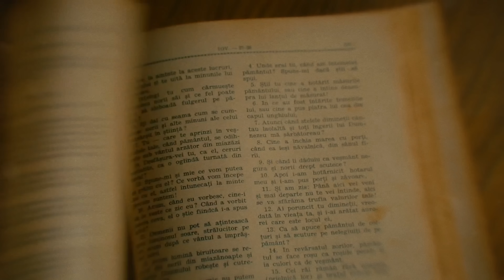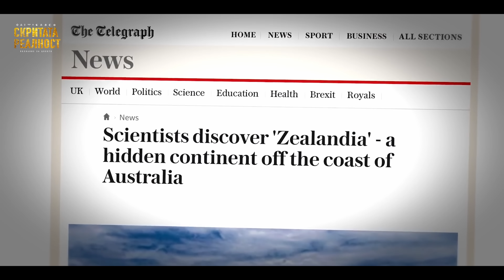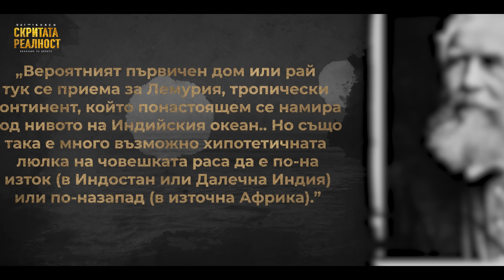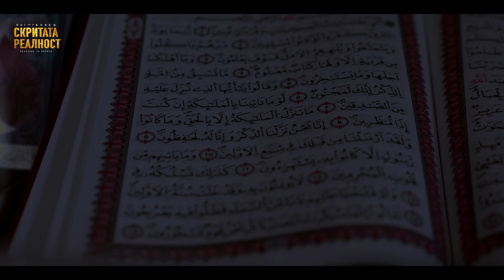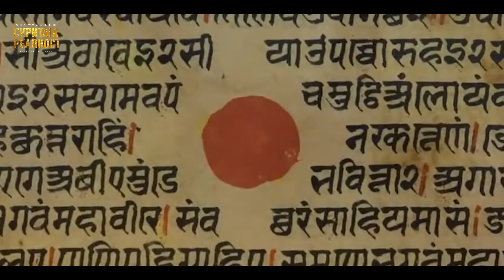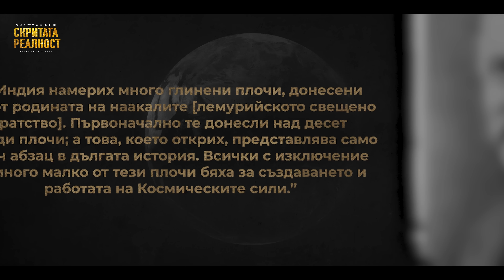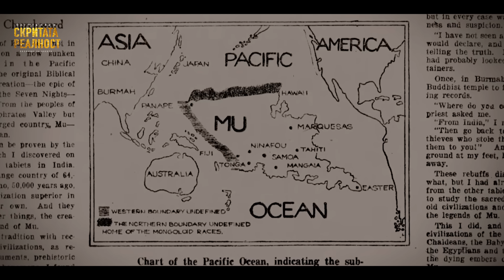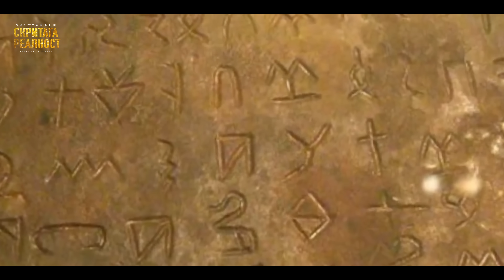Лемурия: Скритата История за Майката на Човечеството Част 1 - СКРИТАТА РЕАЛНОСТ (ЕП 78)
Съществувал ли е наистина изгубеният континент Лемурия? Кои са изчезналите цивилизации, които са ни оставили напреднали знания и технологии?

В почти всяка религия по света съществува неизчезваща традиция, която разказва за велики цивилизации, съществували в миналото; цивилизации, които са процъфтявали, а след това кмистериозно са изчезвали поради вътрешен конфликт или в резултат на някакъв катаклизъм.

Такива традиции – легенди – митове могат да бъдат намерени в Библията, в индийската Рамаяна, в китайската митология, в легендите на индианците Хопи, в текстовете на маите, в легендите на африканските племена, в уелските и скандинавските предания, в гръцките писания, в египетската история и тибетските ръкописи.
Всеки един от нас е чувал поне малко завладяващата историята за някога съществувалата Атлантида и нейната високо развита цивилизация. Смята се, че тя се намирала в Атлантическия океан и е потънала преди повече от 10 хиляди години. Според други истории и легенди обаче такава процъфтяваща и мистериозно изчезнала цивилизация съществувала и някъде в района на Тихия океан и Индийския океан. Тя била известна като „Му“ или „ Лемурия”.

През последните години се появяват много доказателства, сочещи към съществуването на древни митични континенти, които са процъфтявали с живот преди хиляди години. Пример за това е изгубеният континент Зеландия, 95% от който сега е потопен в океана.
Континентът някога е бил около пет милиона квадратни километра, което е около две трети от размера на Австралия и се намирал между Нова Зеландия и Нова Каледония.
Учените са изследвали над 8000 екземпляра и са идентифицирани няколкостотин вида изкопаеми, потвърждавайки, че някога континентът е бил над морското равнище и е бил пълен с живот.

Друго име за изгубен континент, хипотетично намирал се в Тихия океан, е Му, което е популяризирано от полковник Джеймс Чърчуърд (1851–1936). Той е роден в Девън, Англия, където получава Оксфордско образование. Той бил войник, учен, изобретател, художник, инженер, изследовател, опитен риболовец, металург и масон. Като млад Чърчуърд живее в Индия, където прекарва известно време с хиндуистки свещеник, който го учи да дешифрира Naacal, древно символично писмо.

През 1868 г. като млад английски офицер, Чърчуърд е изпратен на служба за подпомагане на гладуващи в Индия. Там той се сприятелява с високопоставен свещеник в училищен манастир. С нарастването на приятелството им свещеникът споделя с Чърчуърд древни свещени плочи, написани на Наакал – древен език, познат само на малцина.

В книгата “Изгубеният континент Му” Чърчуърд разказва:

„В Индия намерих много глинени плочи, донесени там от родината на наакалите [лемурийското свещено братство]. Първоначално те донесли над десет хиляди плочи; а това, което открих, представлява само един абзац в дългата история. Всички с изключение на много малко от тези плочи бяха за създаването и работата на Космическите сили.”
Според свещеника глинените плочи, общо 10 000 на брой, били написани от наакалите – свещеници в Индия и Бирма, които искали да запазят информацията, дошла в техните страни от Му. Те използвали специални символи, вместо писменост, за да запазят историческите си знания в тайна, и само посветените и тези с най-високо положение били научени да ги тълкуват. След написването им, плочите били внимателно скрити в тайните архиви на храма, а подобни на тях плочи били пренесени в Египет и в пустинята Гоби.
Чърчуърд убедил свещеника да го научи на изчезналия език и да дешифрира плочите, като обещал да ги възстанови и съхрани, тъй като самият той бил експерт в опазването на древни артефакти.

„В продължение на седем години, през цялото ми свободно време“, разказа той пред аудитория на лекция в Американското дружество за психични изследвания в Ню Йорк, „аз усърдно учих под ръководството на този стар мъдрец, изучавайки езика на Му, неговите символи, азбука и писания. По това време нямах идея да публикувам откритията си. Направих проучването само за да задоволя любопитството си. Аз бях единственият, когото този стар мъдрец някога е обучавал в тези познания.”

Изгубеният Континент Лемурия и Изчезналите Цивилизации Част 1- СКРИТАТА РЕАЛНОСТ (ЕП 78)